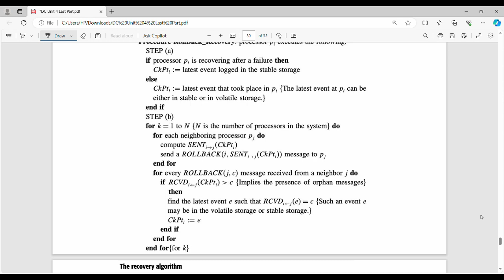4.17 Algorithm for Asynchronous Checkpointing and Recovery Part 2 in Tamil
I have discussed about Algorithm for Asynchronous Checkpointing and Recovery.